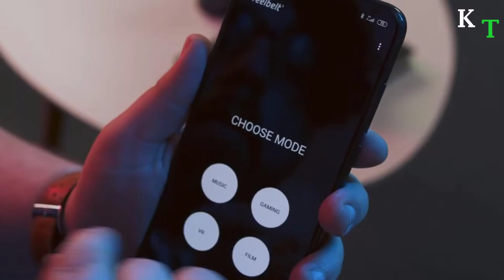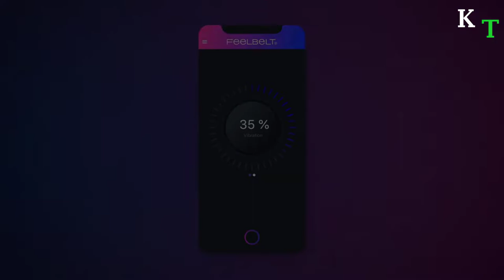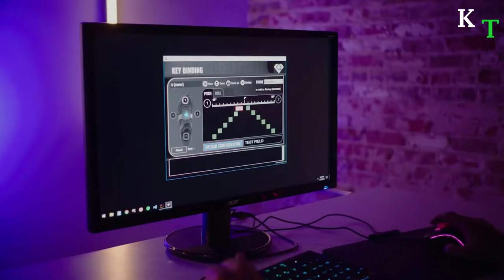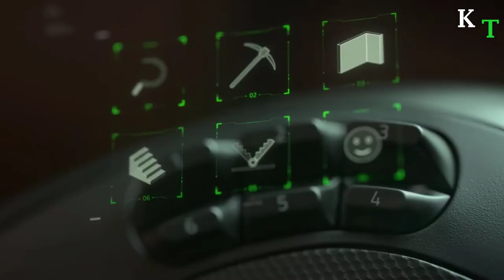6 COOL GAMING GADGETS FOR YOUR GAMING ROOM THAT WILL MAKE YOUR DESKTOP SETUP IN 2022 MORE DYNAMIC ☑️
6 COOL GAMING GADGETS FOR YOUR GAMING ROOM THAT WILL MAKE YOUR DESKTOP SETUP IN 2022 MORE DYNAMIC ☑️

❤❤❤❤ Thanks For You Watching and supporting us!
All videos contain information about Gadgets ,Science and technology which is hard to not get satisfied while watching. 😍
- Watch, rate, share and Comment your favorite on best technical videos
* Please, support the original creators. All credits are there in description box of the video .